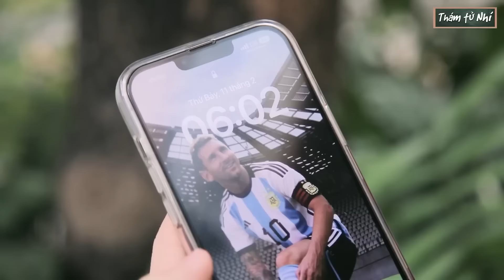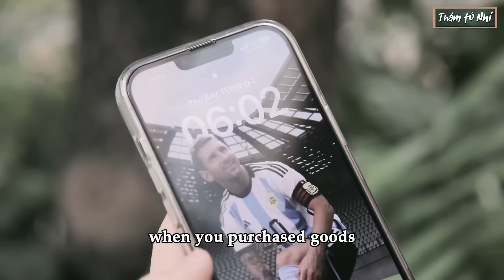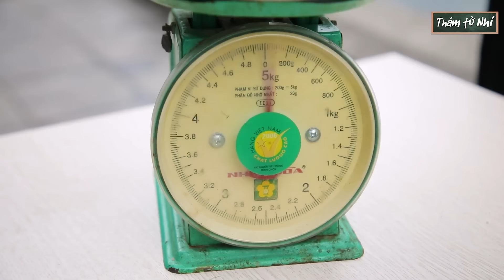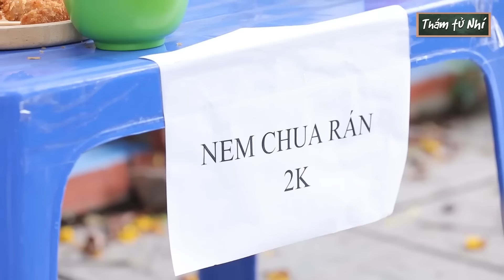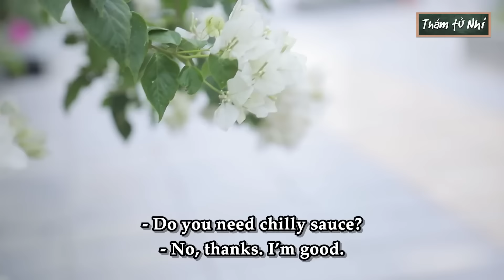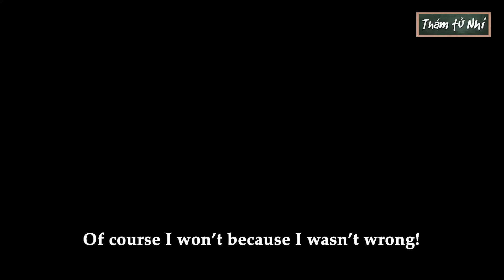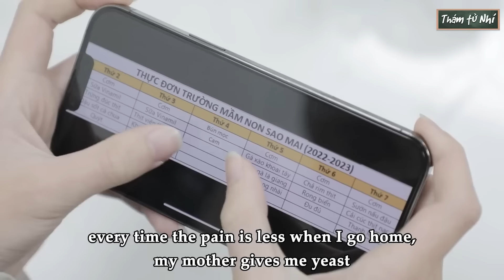Thám Tử Nhí Tổng Hợp #200: Mi Gà Tần Ăn Một Lần Là Chạy Mất Dép